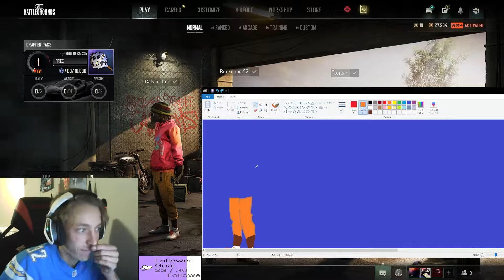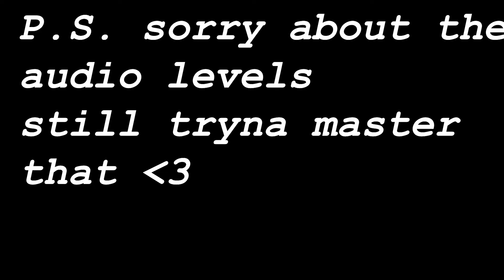PUBG so fun it made me wheezy 🥴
PUBG so fun i wheezed laughing while trying to edit it.

ALL MUSIC USED IS FREE USE NON COPYRIGHT.

to see it happen live :)